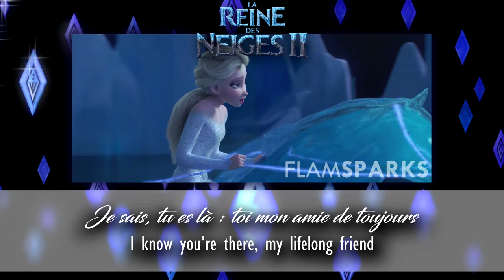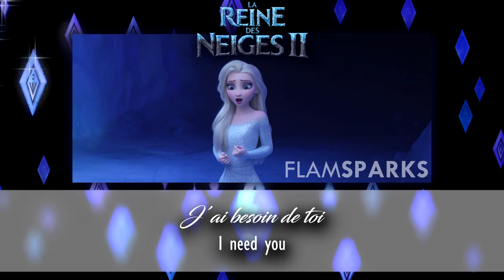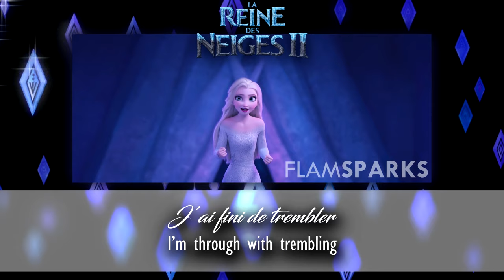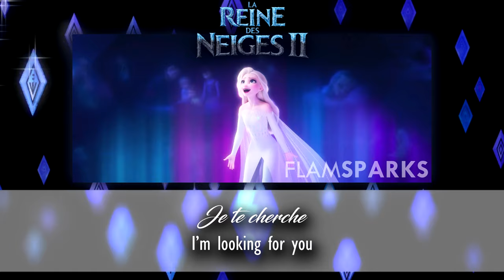Show Yourself (French) Lyrics & Translation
Title: Je te cherche (Looking for you)
Elsa: Charlotte Hervieux - @CharlotteHervieuxOff
Elsa [speaking | Canadian version only]: Aurélie Morgane
Iduna: Prisca Demarez - @PriscaDemarezOfficiel
Iduna [speaking | Canadian version only]: Éveline Gélinas

Once again, Canadian and European French dubbings are sharing voice-actors, but always in the most fucked up way possible. This audio is taken from the Canadian French version, however both Elsa's and Iduna's singing parts are the same for the two versions. What differs are the speaking parts: while in the European version Charlotte Hervieux and Prisca Demarez, singing voices of Elsa and Iduna respectively, also dubbed the spoken lines, in the Canadian version it's Aurélie Morgane (who didn't change from the previous movie) and Éveline Gélinas who dubbed the speaking (hence, it's Aurélie we hear saying "maman" in the video).